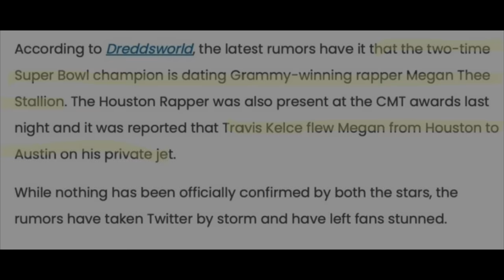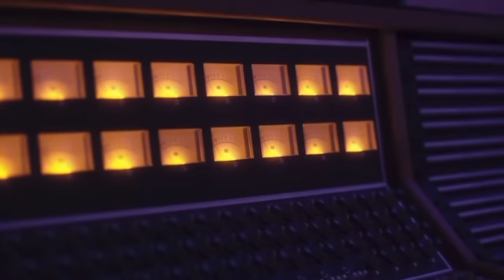Pardi dedicates heartfelt poem to Megan Thee Stallion amongst speculation of break up between the 2